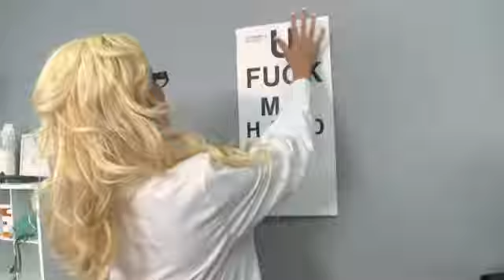ReaL NurS EX proVocatiON (PirogSVideO feat Бридж - Реанимация)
- здесь можно узнать о всех новинках или скачать мои видеоклипы в HD
а также ищите меня в любом поиске - Сергей Пирог, PirogSV или PirogSVideO